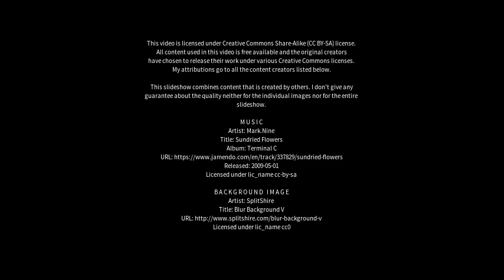Best places to visit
Best places to visit - Wamuran (Australia) Best places to visit - Slideshows from all over the world - City trips, nature pictures, etc.